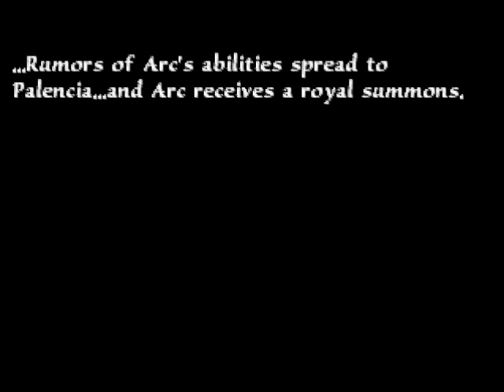Let's Play Arc the Lad (part 2)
In  this episode, Arc re-lights the flame Cion.  Then he heads to the castle to prove his worth.

Kenshin1913 store